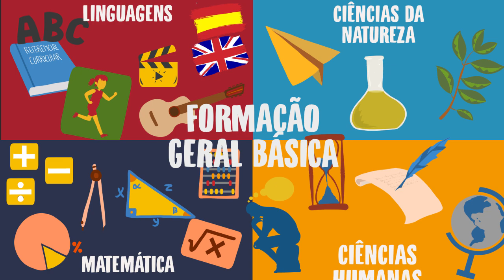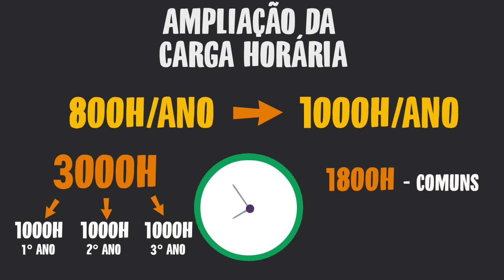Novo Ensino Médio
O Novo Ensino Médio é uma nova proposta de ensino - aprendizagem para os jovens que vão cursar esta etapa de ensino a partir de 2022.
Mas afinal de contas, o que muda com o Novo Ensino Médio?

Participe da Consulta à Comunidade para o Referencial Curricular do Novo Ensino Médio Paranaense